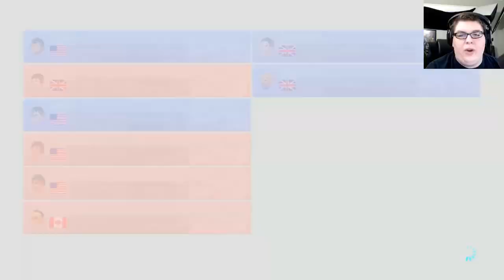"So Close..." - Mario Kart 8 - #51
RRRROSALINA takes to the twisting crazy tracks of Mario Kart 8!

▲  CREDITS  ▲